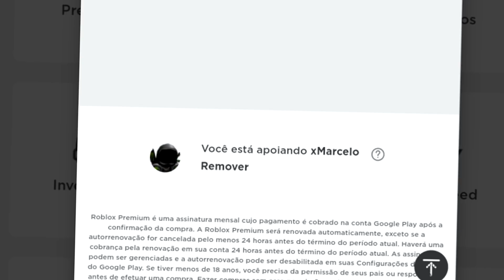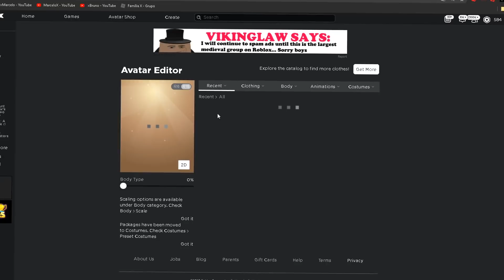COMO CONSEGUIR o CAPACETE AZUL e ROUPAS GRÁTIS no SHARKBITE! do ROBLOX 😱 *Ready Player Two*